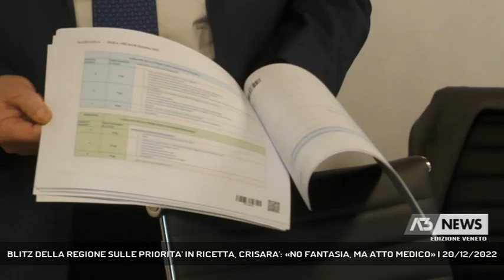BLITZ DELLA REGIONE SULLE PRIORITA' IN RICETTA, CRISARA': «NO FANTASIA, MA ATTO MEDICO» | 20/12/2022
A3 NEWS Veneto 20/12/2022 - PADOVA - La Regione approva una delibera per standardizzare l'assegnazione delle priorità sulla ricetta rossa. Una scelta che ha fatto arrabbiare l'Ordine dei Medici che quest'anno ha dovuto gestire anche un numero importante di provvedimenti disciplinari || L'ultimo colpo per la categoria dei medici di medicina generale, in carenza ormai cronica di organico, è la delibera approvata dalla Regione il 16 dicembre nemmeno condivisa con l'Ordine. Fissa le priorità da indicare in ricetta medica sulla base di sitnomi conclamati. Uno schiaffo alla professione per Il presidente Crisarà. La deliberà varrà a decorrere dal 1 di gennaio. Crisarà che oggi sceglie di farsi somministrare pubblicamente la quarta dose per spingere la campagna vaccinale contro il Covid alle luce anche del flop di quella contro l'influenza A Padova si è vaccinato solo il 50% della popolazione che lo scorso anno aveva aderito alla campagna contro l'influenza. Non solo. Un 2022 che chiude con numeri importanti. A pesare sul lavoro dei medici, denuncia Crisarà, anche la burocrazia, con 84 pratiche disciplinari gestite e oltre 3000p rotocolli emessi per la varifica dell'adempimento all'obbligo vaccinale. Alla fine i provvedimenti di sospensione dall'esercizio della professione saranno 252, - Intervistati DOMENICO CRISARA' (PRESIDENTE ORDINE DEI MEDICI PADOVA) (Servizio di Anna De Roberto) - Segui Antenna Tre anche sul digitale terrestre! Visita il sito